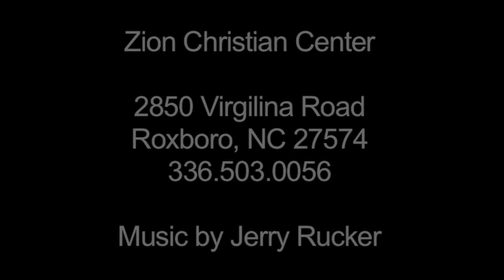Real Talk, Real People is ZCC's new talk show featuring Co-Pastor, Teresa Johnson.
Real Talk, Real People is Zion Christian Center's new talk show featuring Co-Pastor, Teresa Johnson. Zion Christian Center is in the process of Extreme Make Over Church Addition and this is just one facet of what we are doing.  Our broadcast can be seen locally on Roxboro Cable at 7:30 p.m. Sundays. is where you can find us on the web.